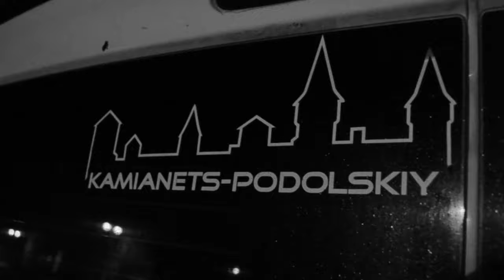Prospect family ft. Стритер КП - Мы в деле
До дня народження автоклубу!!